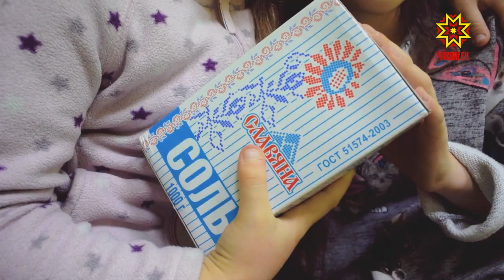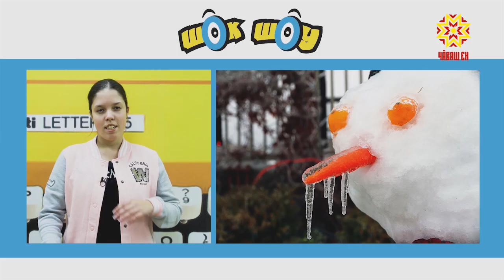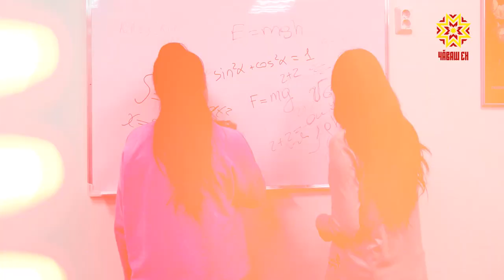Шок шоу. Выпуск 16.11.2018